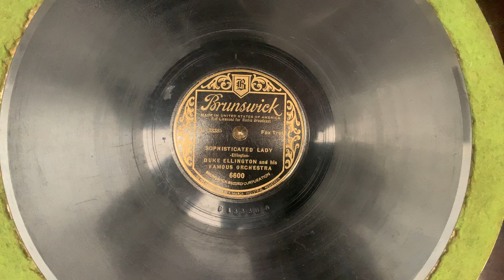Sophisticated Lady - Duke Ellington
Composed by Duke Ellington. Performed by Duke Ellington and His Famous Orchestra. Recorded 5/16/33.

Record label: Brunswick
Phonograph: Victrola VV 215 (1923)